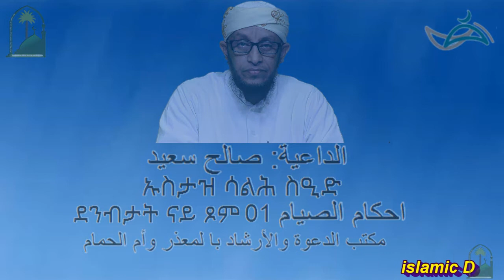احكام الصيام باللغة التجرينا ደንብታት ናይ ጾም 01 -ኡስታዝ ሳልሕ ስዒድ